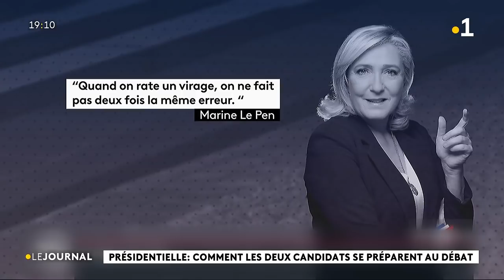Le journal du 18 avril 2022 présenté par Géniale Attoumani.